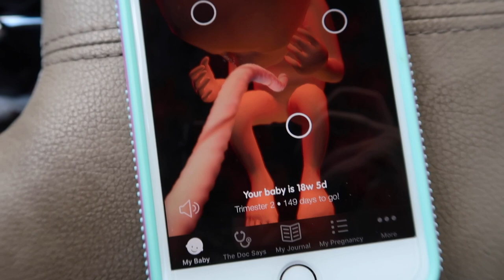Coffee Lovers Tag☕️ + 18 Weeks Pregnant Vlog!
Coffee lovers tag
I was tagged by Haley at Haley White to do a coffee lovers tag! Please make sure you check out her video below. Also, check out the awesome ladies I’m challenging to do this as well!! :)

~COFFEE LOVERS TAG~

1. Which do you prefer? Light, medium or dark roast?
2. Coffee beans or ground coffee?
3. Espresso or drip?
4. How to you take your coffee? (Example: black, light and sweet, etc.)
5. Cream or milk?
6. How many cups/mugs of coffee do you drink in a day?
7. Latte or cappuccino?
8. Iced or hot?
9. Starbucks or Dunkin?
10. What is your favorite coffee flavor? (Example: hazelnut, French vanilla, pumpkin spice, etc)
11. Regular or decaf
12. French press or percolator?
13. Keurig or coffee maker?

This video is also a day in the life video with appointments and an 18 week pregnancy update blog. I may try to log my updates more often to the videos are a little more interesting to watch. Let me know what you prefer, sit down updates or blog updates?

*About Me*
Jesus Lover. ❤ Wifey for lifey. 😗 Baby girl ETA: July 5th 2018!🎀RN💉 Never boring!🙃 I create videos about whatever I am passionate about.. Usually this is  healthy vibrant living, family, living simply, minimalism...and so much more! :)